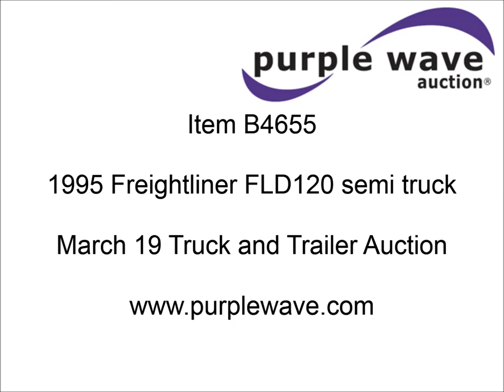1995 Freightliner FLD120 semi truck for sale | sold at auction March 19, 2013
1995 Freightliner FLD120 semi truck
375,590 miles on odometer
Detroit Diesel Series 60 12.7L L6 diesel engine
470 HP
Tilt
Cruise
AM/FM/cassette
Heated mirrors
Air ride cab
Single sleeper
Storage
Exterior visor
Block heater
Single rear exhaust stacks
Full fenders
Air suspension
Air brakes
Jake brake
Aluminum wheels
11R24.5 tires
Unit# 920
1FUYDSEB9SH779392

It was located in Shattuck, OK, and we sold it to the highest bidder for $5,280.